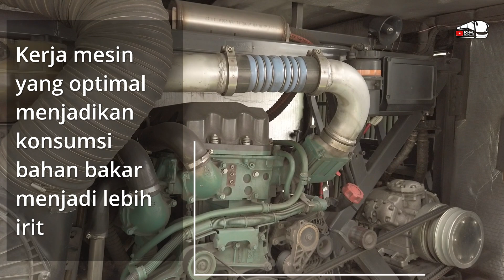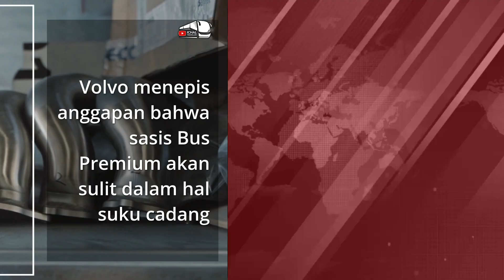KEUNGGULAN SASIS BUS VOLVO B11R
TERBAIK...!!! Kelebihan sasis Volvo B11R. Keunggulan sasis Bus Volvo B11R. Alasan Volvo B11R menjadi Sasis Bus Terbaik.

Dapatkan 80RB langsung pada aplikasi REDBUS dengan menggunakan

SALAM PENGELANA...!!!

Kelebihan sasis Volvo B11R. Keunggulan sasis Bus Volvo B11R. Alasan Volvo B11R menjadi Sasis Bus Terbaik.